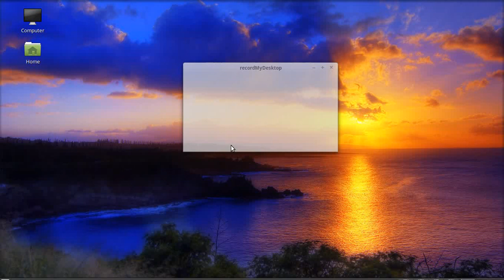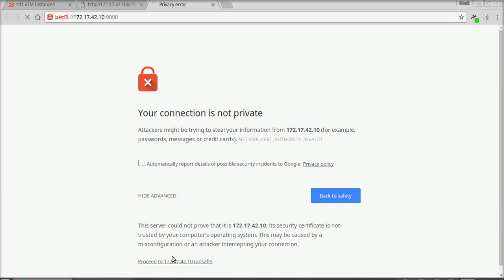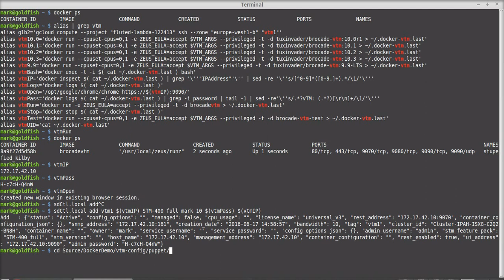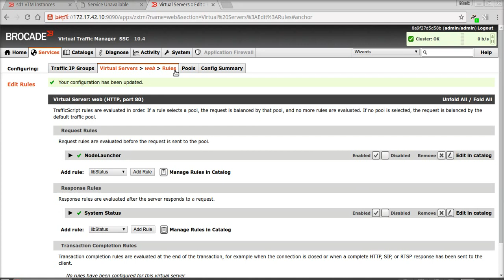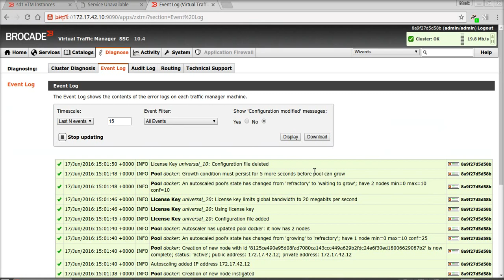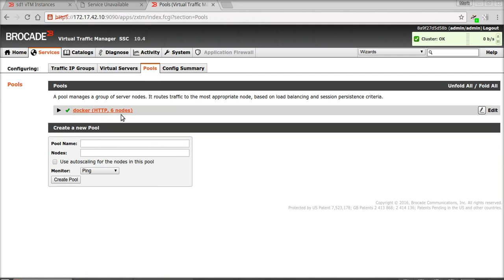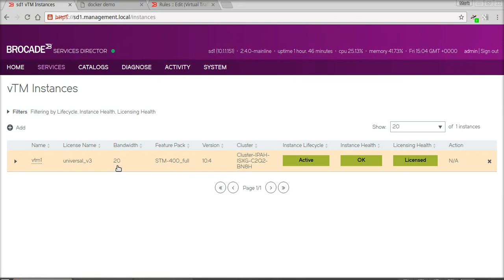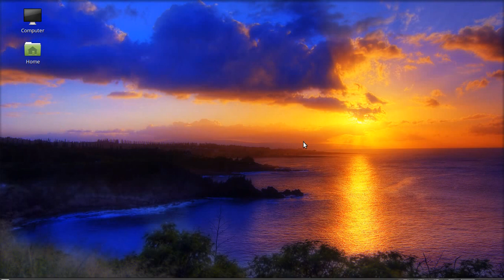Brocade vTM Dynamic Infrastructure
Brocade vTM auto-scaling with docker containers, and dynamically adjusting it's licensed throughput to match the number of nodes deployed.

Brocade Services Director decouples bandwidth from instances, so you can deploy as many as you like and right size the bandwidth for the application. Finally ADCaaS!